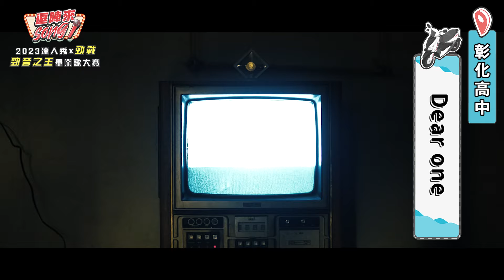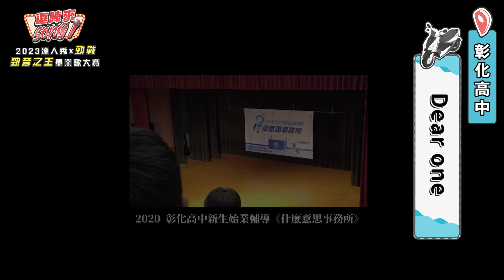【2023達人秀畢業歌】彰化高中-Dear one (No.063)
2023逗陣來Song！台灣達人秀X勁戰  勁音之王畢業歌大賽

[ 投票期間：7/17-7/28 ， 公布結果：8/4 ]
快去投給你最想支持的選手吧！一起投票得大獎
達人秀YT觀看數最高者還可得「超夯人氣獎」一萬元！

▍學校 / 團隊名稱 / 參賽編號
彰化高中 / 扣人吉他社 / 063

▍作品名稱
Dear one

▍歌詞
咱佇華陽崗頂頭
目屎 一滴都毋敢流
咱佇學業的盡頭
目屎 最好別一直流

暫時逃離書海淹沒在華陽街的人潮中
漫無目的的張望 少年的徬徨千斤重
抬起頭望向天空 那晚霞依舊朦朧
慶幸回憶湧上心頭 要我莫忘初衷
帶著泳褲和憧憬 跪地朝拜火神
黑暗中 燭火照亮彼此青澀的臉龐
這是星空夜語 許下願望
期許未來不再迷惘

十八歲的我仍然迷惘
是你們成為我的力量
或許之後的路將會很漫長
但我也想和你一同飛翔

起了大早 今天吃白鳥 精神依舊飄渺
宿舍同學距離封舍還有三百秒請把握時間
受夠了音樂的轟炸 再不起床 會被扣昏
依舊得回到現實 課表 接受知識的薰陶
鐘響後
直奔中正堂 一手三角錐 一手垃圾桶
加油必須帶著氣魄 抓準時機 戰術一一擊破
十九個拍手 一個循環 校歌接著 important role

如今站在人生交叉路口 正確 是否
竭盡所能尋找捷徑 路途越是顛簸
徬徨焦慮地凝望選擇 被不確定包裹
無謂雖然赤裸 仍要相信火苗能燃成大火
流著彰中人的血液 傳承彰中人的回憶
現實越是殘酷 必須活得越有態度
把逆境嚼成助力 在我看來利大於弊
十年後將成為暴發戶 功名利祿不屑一顧

▍製作團隊
【音樂製作團隊】
作詞 Lyrics｜劉諭勛 廖新造
作曲 Composer｜廖新造 林子晴 莊子瑋 暗雨Anyu
編曲 Arrangement｜ 扣人吉他 暗雨Anyu
主唱 Vocal｜劉諭勛 廖新造
吉他 Guitar | 廖新造 林子晴
鼓組 Drums｜暗雨Anyu
鍵盤 Keyboard｜暗雨Anyu
貝斯 Bass｜莊子瑋 暗雨Anyu
錄音工作室 Recording Studio | 未來音樂

【MV 製作團隊】
導演 Director｜江閎睿
副導 A.D.｜蔡宇翔
編劇 Screenwriter｜江閎睿
攝影 D.P.｜江閎睿
空拍 Aerial photography｜莊宗達
攝影助理 A.C .｜劉尚晉 蔡宇翔 張榮芮
燈光 Gaffer｜張榮芮
剪接、調光、特效 Editor/Colorist/VFX｜江閎睿
標準字 Logotype｜蔡宇翔

主演｜呂竑沅 劉諭勛
樂團演員｜廖新造 林子晴 莊子瑋 暗雨Anyu
臨演｜蔡智鵬 唐繹翔 張哲國 余柏諭 蔡宇翔 楊詠順 陳冠聿 唐信瑜 趙偉仲 王宗恩 施登穎

▍創作理念
Dear one：
矗立在華陽街上，
人來，人去；
這是必經的過程，
是自然的規律。

在無止境的變動之中，
不變的是，我們身體上都流著那屬於青春的一腔熱血，
我們內心都留著來自彰中，那不可磨滅的回憶。

或許你已經滿十八歲，
卻還是對那搖擺不定的未知迷惘，
深怕一陣大風，
就將如同蝸牛努力不懈的你從高點吹落。

這時，請回頭看看。

在你身後的是，
在你成長路上，數以萬計的手掌所交織成的大樹。

所以，
不要害怕，儘管去闖，
小蝸牛最終將會破繭而出，蛻變成鳳凰，
飛翔在屬於自己的天空中。

祝 鵬程萬里

在你身後的每一個人 上